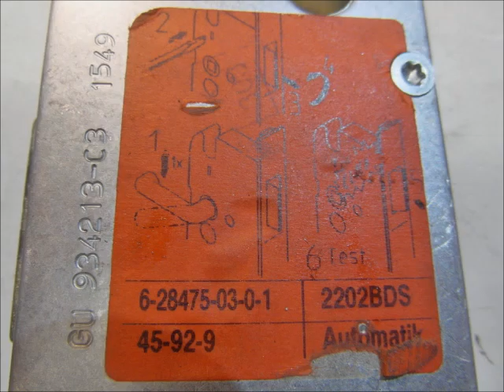GU Schloss 45/92 neue Generation Reparatur Riegel verbogen Video 1248 Schlosserei Oldorf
GU Schloss 45/92 /10 Reparatur von dem Schloss, der Riegel ist verbogen dadurch löst sich das Schloss nicht schließen. Ersatzteile Bestellen Riegel gerichtet und Schloss wieder zusammengebaut.

Diese Seite wurde zuletzt am 22. Dezember 2021 um 23,36 Uhr bearbeitet.

▬Adresse ▬▬▬▬▬▬▬▬▬▬▬▬
Schlosserei & Schlüsseldienst seit 1906  Claus Oldorf
Feldhäuser Str. 46
28865 Lilienthal

Öffnungszeiten
Montags bis Freitags 9:00 Uhr bis 17:00 Uhr
Samstags 9:00 Uhr bis 12:00 Uhr
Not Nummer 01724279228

→ Camara :  Sony Sony dsc hx400v
→ Camara :  Samsung WB 750  18X  ✔
→ Camara :  Samsung WB 500  10x
→ Handy  Samsung

→ Handy:

→ Objektiv:

→ Mikrofon:

▬Werkzeug▬▬▬▬▬▬▬▬▬▬▬▬▬▬▬

▬Suchleiste▬▬▬▬▬▬▬▬▬▬▬▬▬▬▬

▬ Social Media ▬▬▬▬▬▬▬▬▬▬▬▬▬▬▬

▬Mein Kanal▬▬▬▬▬▬▬▬▬▬▬▬▬▬▬

▬Suchleiste ▬▬▬▬▬▬▬▬▬▬▬▬▬▬▬

Tutorials, Hacks, geniale Ideen

▬Werbung ▬▬▬▬▬▬▬▬▬▬▬▬▬▬▬